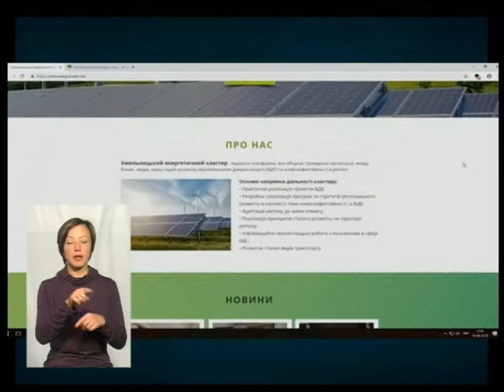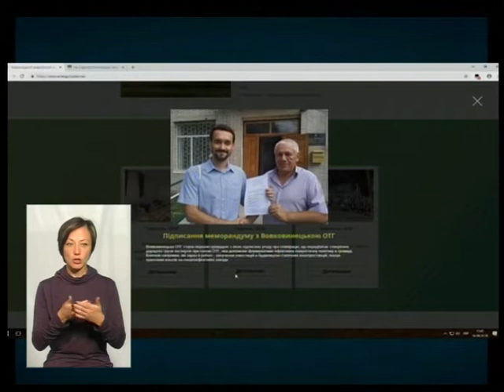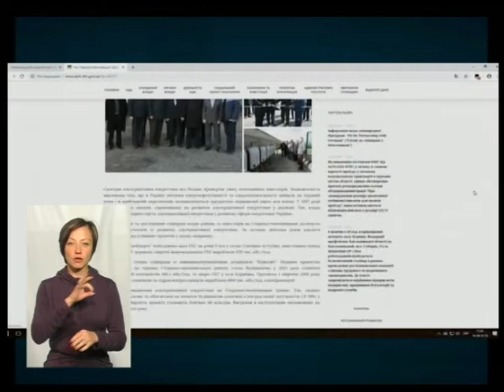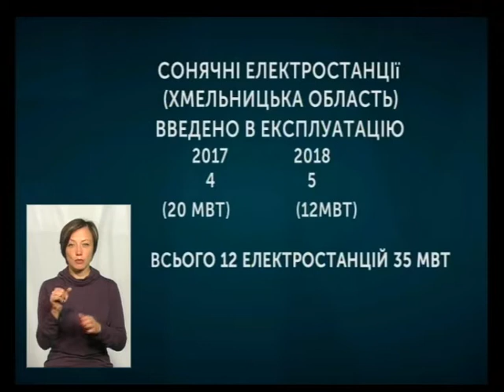ТЕМА ДНЯ 04.10.2018 Що дає області відкриття сонячних станцій .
Що дає області відкриття сонячних станцій .